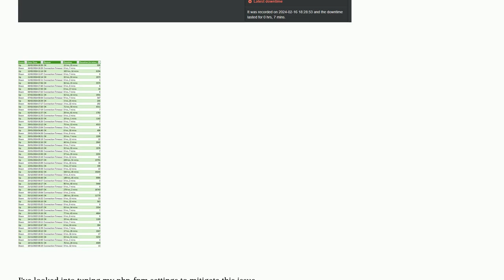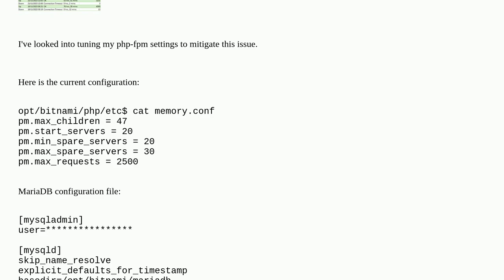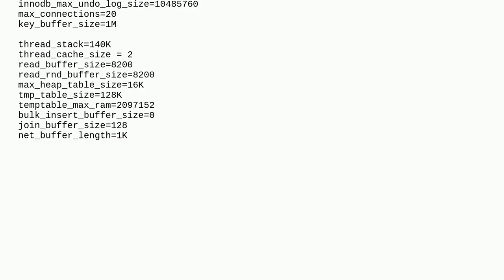Optimizing PHP-FPM Configuration for WordPress on Bitnami EC2 t3a.medium instance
A special thanks goes out to the community

  bitnami amazon-ec2 amazon-web-services